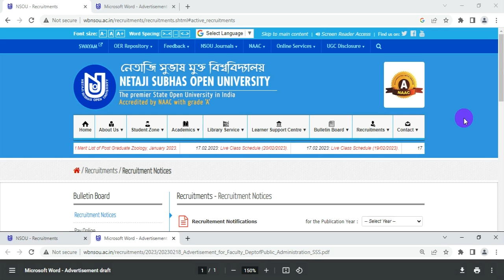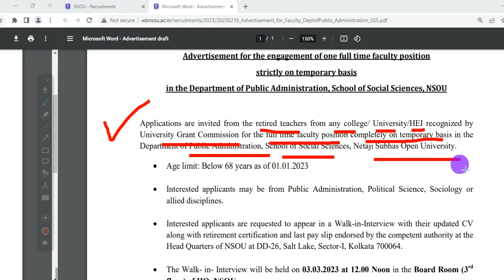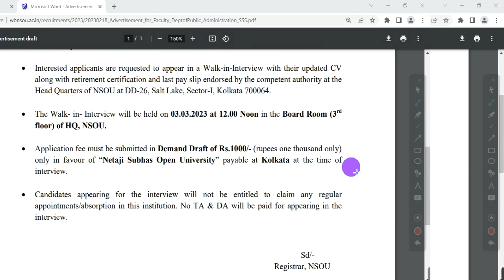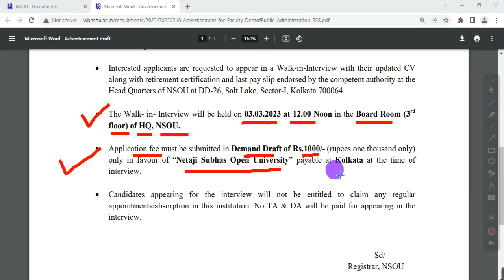wbnsou recruitment, teacher recruitment, netaji subhas open university, wbpsc assistant professor,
This video is about the latest notification of Netaji Subhas Open University for recruitment of the Teacher full time in Kolkata, West Bengal.
Topic Covered:
wbnsou job notification
# education criteria
# age criteria